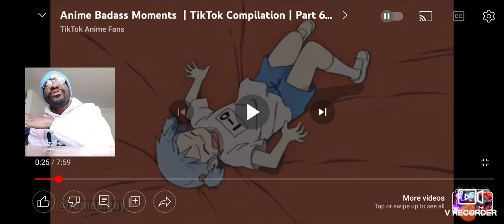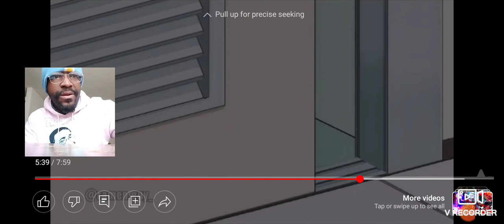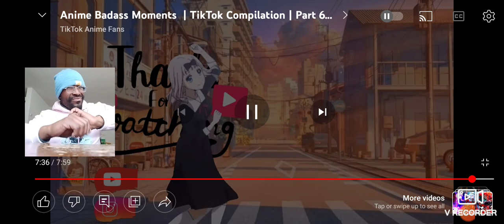These Moments Are Litty. Anime Badass Moments| Tik Tok Compilation| Part 6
Follow My Podcast on Spotify: Dez Experience

Song 1: Artist: NF

               Song: The Search

Song 2: Artist: Skrillex, Damian Jr Gong Marley
              Song: Make It Bun Dem (Culprate Remix)

Song 3: Artist: Ro Ransom

               Song:. See Me Fall (Y2K Remix)

Song 4: Artist: Jon Lujole

               Song:. Everyday Normal Guy 2 DNC

Song 5: Artist: Lil Nas X & Jack Harlow